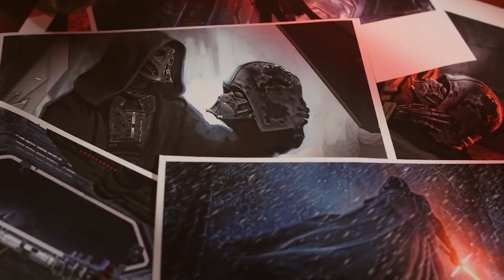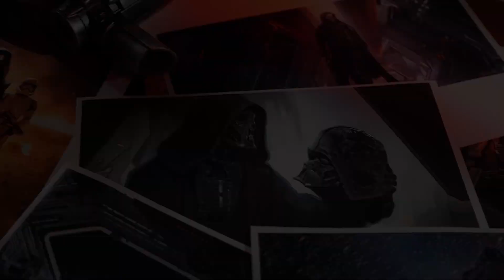Dark Truths about Star Wars EXPOSED!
Join us on a journey into the unexpected world of Disney's Star Wars in our latest video! From behind-the-scenes chaos to surprising revelations from Adam Driver and Daisy Ridley, we uncover the secrets of how the sequel trilogy was made. Discover the creative challenges, last-minute changes, and the influence of passionate fans that shaped Kylo Ren's character and the entire Star Wars universe.

Adam Driver's candid insights into Kylo Ren's character development and the impact of fan influence will leave you stunned. Daisy Ridley's confirmation of the lack of a cohesive plan adds to the intrigue behind the scenes. As we explore the sequel trilogy's chaotic production, we ponder the future of Star Wars and its ability to attract new generations while honoring its rich history.